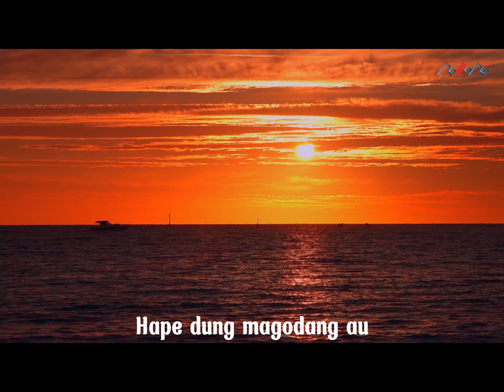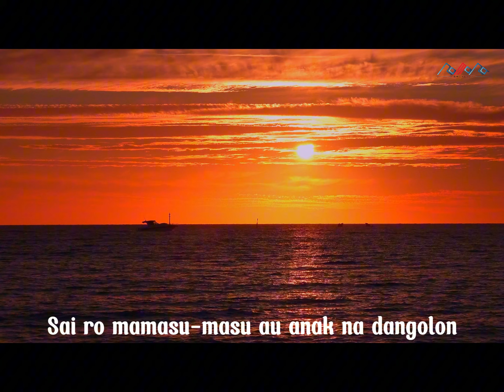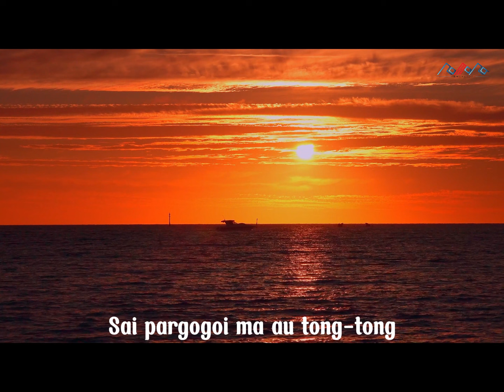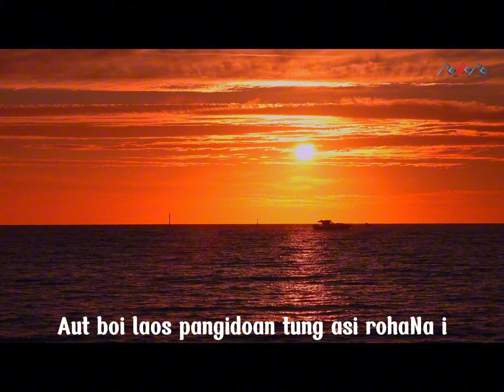Robert Simorangkir - Anak Parjalang (Video Lirik)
Judul :  Anak Parjalang
Artis :  Robert Simorangkir
Ciptaan :
Produksi : *Corpatarin Enterprise*
🎵 Lirik :

Di tingki haetekon hi
Tung sonang hu hilala
Diboan dainang au tu ulaon nai
Hape dung magodang au
Ro ma sitaonon i
Alai taonon nama i nungnga bagian i

Anggiat ma nian amang pardenggan Basa i
Sai ro mamasu-masu au anak na dangolon
Aut boi laos pangidoan tung asi rohaNa i
Mamereng au anak parjalang on

Mulajadi Na Bolon
Sai pargogoi ma au tong-tong
Asa taruli langkakki lao mandalani ngolu on

Asi rohaNa I mamereng au parjalangon